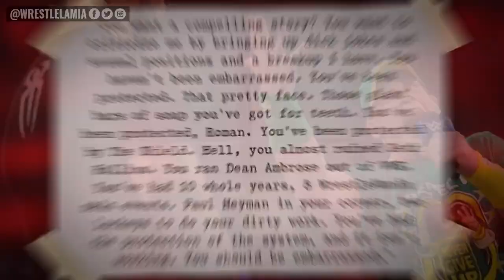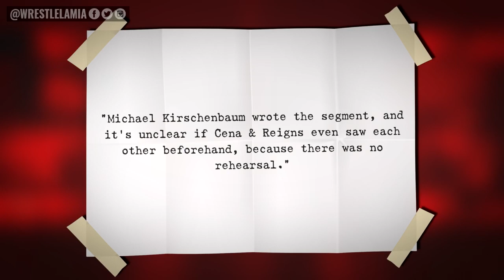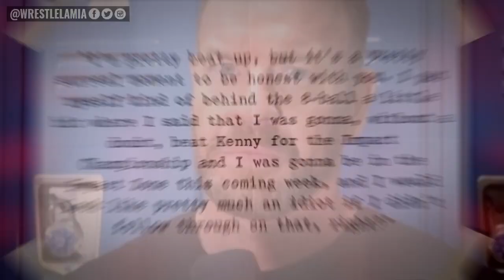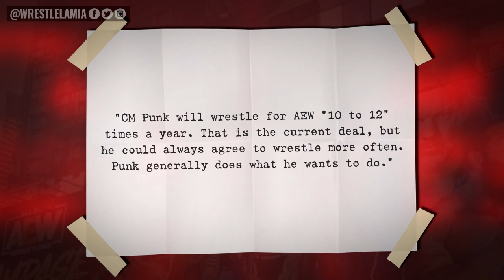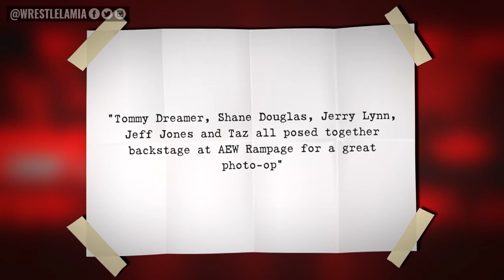Dean Ambrose WWE TV...New WWE Champ...CM Punk Will Wrestle In AEW...Wrestling News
Biggest WWE and AEW Wrestling News Stories and Rumors

0:00 Intro
0:27 Smackdown: The Good, The Bad & The Downright Ugly
7:01 And Newwwww IMPACT World Champion
8:09 How Often Will CM Punk Work in AEW?
8:40 Grudge Match Added to SummerSlam
8:58 Baron Corbin Being Repackaged?
9:42 ECW Reunion at Rampage

Topics Discussed In this Video:

1. WWE News
2. WWE Rumors
3. AEW News
4. Wrestling News
5. Wrestling Rumors
6. Wrestlelamia